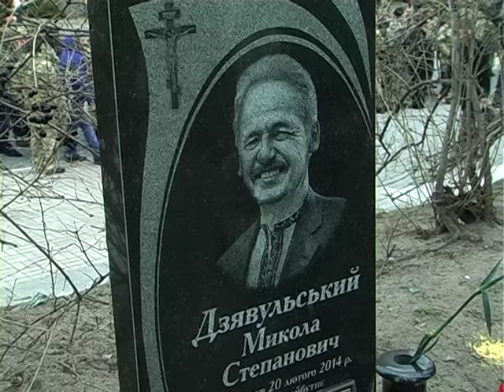Цими вихідними люди з різних куточків нашої країни приїхали на Київський майдан, аби вшанувати герої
Жалобні дні в Україні. У ці вихідні люди з різних куточків нашої країни приїхали на Київський майдан, аби вшанувати героїв Небесної сотні. Вулицю Інститутську вкрили квітами та лампадками. До молитви за загиблих долучились і майданівці з Хмельниччини.